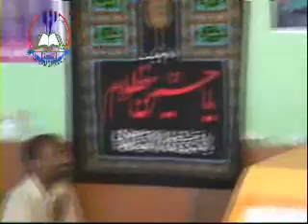Muqadassat-e-Islami Ki Tauheen Lecture number 001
About Topic

Name: Muqadassat-e-Islami Ki Tauheen
Subject: Asr Shanasi
Description: Lecture held on 8th Shawwal - the anniversary of the Destruction of Jannat-ul-Baqi - and analysis on the burning of the Holy Quran on September 11th
Year: 2010
Location: Chakwal